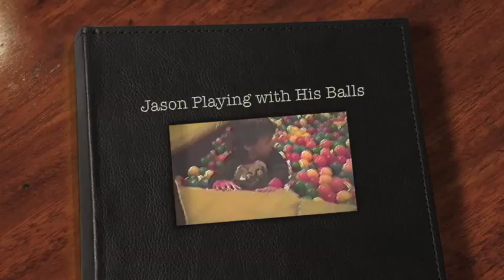Jason Playing with His Balls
My grandson Jason having fun playing with his balls...at the pizza parlor.